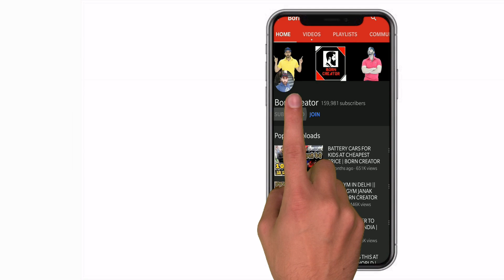dont put water bottles on car seat | tata | Born creator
tata nexon configurations
tata nexon xma
tata nexon vs brezza
tata nexon xza+
tata nexon kraz